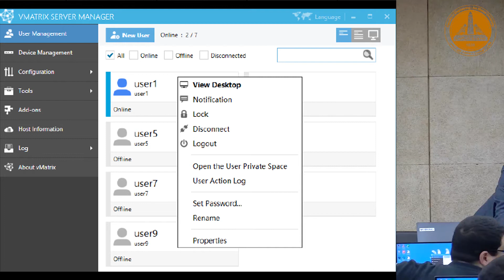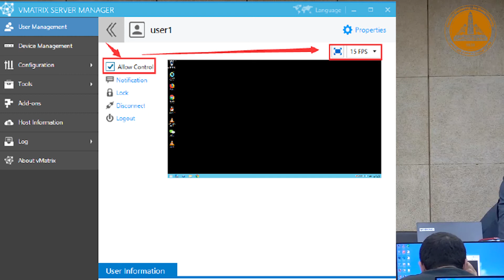Smart Classroom 05 : Controlling Students Computers using Vmatrix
By Eng. Mohamed Yousry